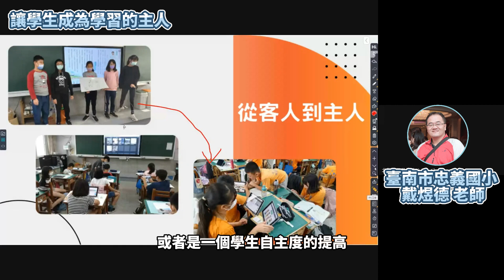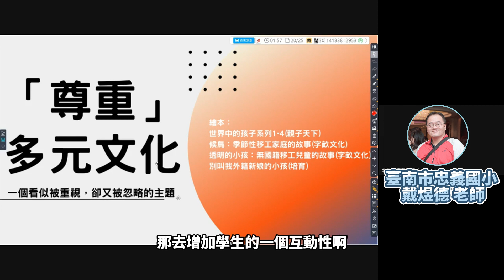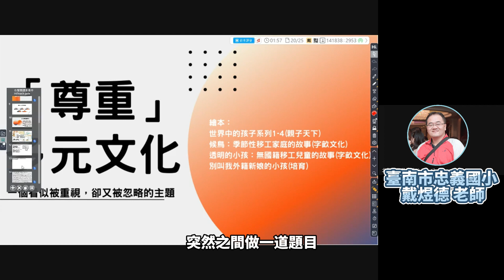【名師推薦：HiTeach為何好用】臺南市忠義國小 戴煜德老師 讓學生成為課堂的主人 幫助提升互動及學習參與度 數位學習精進方案 生生用平板 數位內容與教學軟體 最佳課堂教學軟體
【名師推薦：HiTeach為何好用】臺南市忠義國小 戴煜德老師 讓學生成為課堂的主人

各縣市教學軟體選購陸續開跑了，老師們，別讓權益睡著囉！各校課堂教學軟體選購調查~首選HiTeach！
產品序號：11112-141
品項名稱：HiTeach智慧教學系統Mobile套裝

教育部校園數位內容與教學軟體選購說明
5.2版本即將登場！全新升級一定要知道

🏆選對軟體、教學有成效、課堂更精采！省事又省力！🏆
HiTeach生生用平板 榮譽事蹟
👍獲教育部A2平臺審核推薦：A2必修！破萬人次參與研習
👍首批介接教育部教育大數據平臺 教育部優先推薦
👍介接教育部教育雲帳號：師生使用都方便，隨登即用
👍全臺生生用平板超過萬間教室導入！眾多名師強力推薦